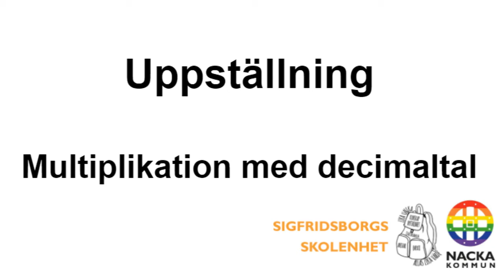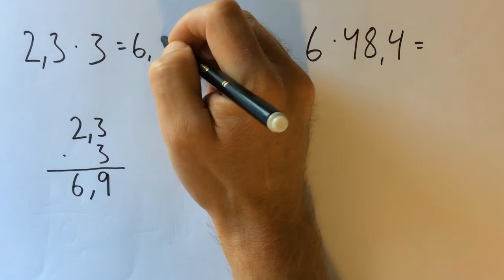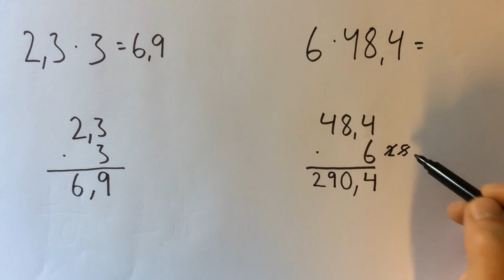Film 257: Uppställning: Multiplikation IV